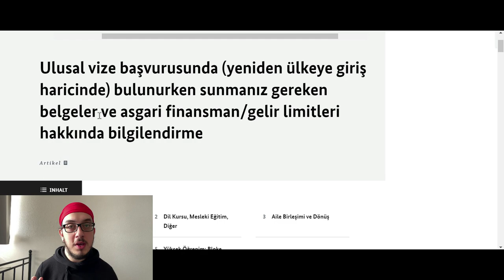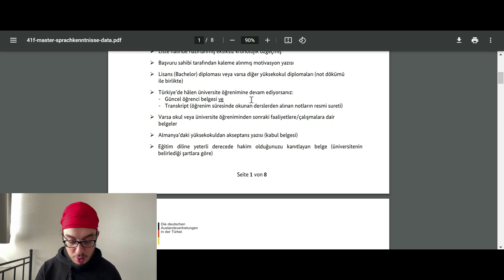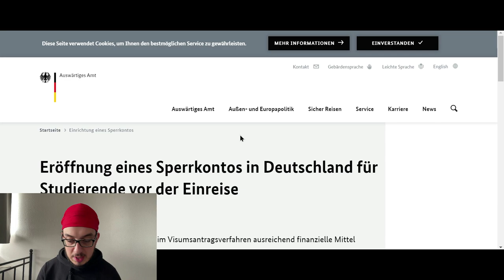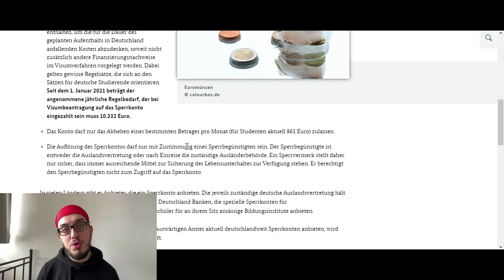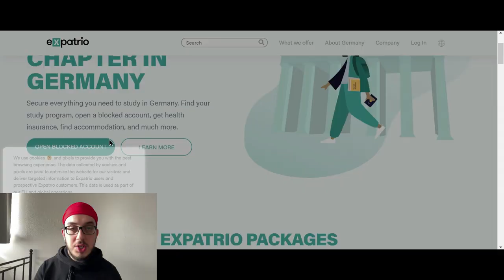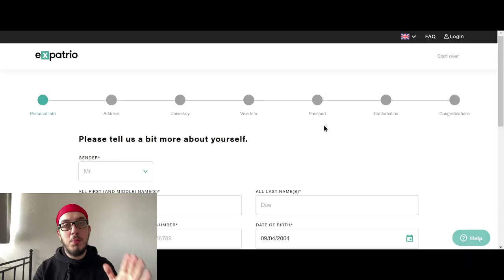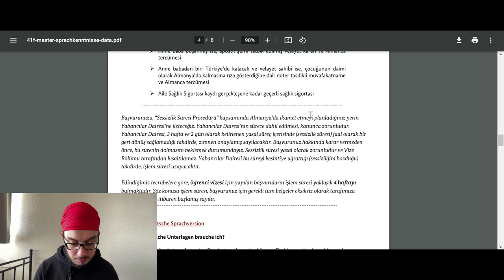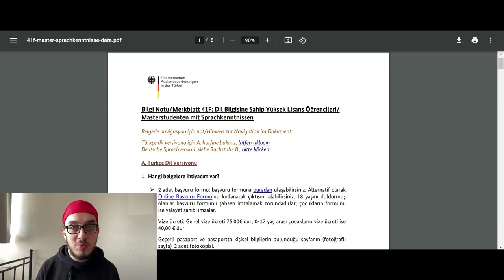ALMANYA ÖĞRENCİ VİZESİ İÇİN BLOKE HESAP MI GARANTÖR MÜ DAHA MANTIKLI? - ANLAŞILIR ÖZET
Bu linki kullanarak Expatrio'da hesap açarsanız Expatrio bana sizi davet ettiğim için 10€ gönderecek,  ben de bu miktarı sizlere Almanya'ya hoşgeldin hediyesi olarak göndereceğim. Elbette katılıp katılmamak sizlere kalmış.

Herkese merhaba sevgili arkadaşlar :)

Bugünkü videomuzda Almanya'ya üniversite öğrencisi olarak gelmek için konsolosluğa finansal durumumuzu kanıtlarken kullanabileceğimiz bloke hesap ve garantör yöntemlerinden bahsediyoruz.

Burada gördüklerimi sizlere aktarmaya devam edeceğim, kendinize çok iyi bakın, görüşmek üzere!